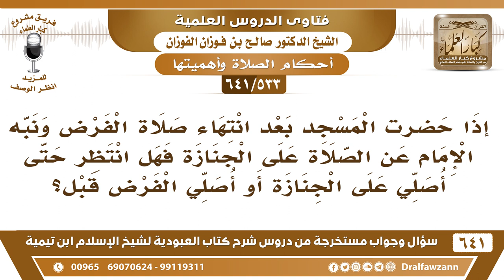[533 /641] إذا حضرت المسجد وفاتتني الفريضة ونبه الإمام عن صلاة جنازة فهل انتظرها أم أبدأ بالفرض؟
[533 /641] السؤال: إذا حضرت المسجد بعد انتهاء صلاة الفرض ونبه الإمام عن الصلاة على الجنازة فهل انتظر حتى أصلي على الجنازة أو أصلي الفرض قبل ؟
 الجواب: صل على الجنازة؛ لأن الجنازة تفوت وصلاة الفرض ما تفوت، فصل على الجنازة تحصل على الأجر، ثم صل الفريضة الفائتة.
السيرة الذاتية :
للاشتراك في قناة الشيخ صالح الفوزان
أسئلة وأجوبة من شرح كتاب العبودية ( 641 ) مقطع

للاستفسار والإقتراحات والدعم
رئيس الفريق
لمشروع كبار العلماء